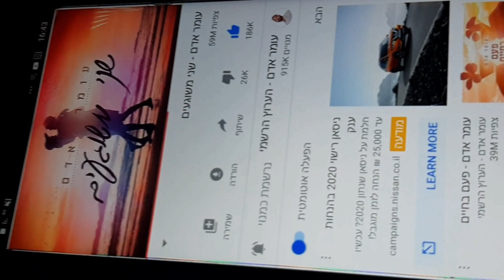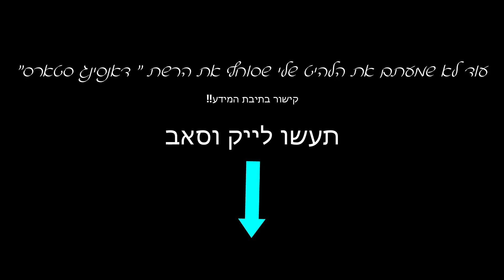דברים שישראלים עושים בכביש (קורע!!)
נגיע ל 1000 לייקים ?

אז מה קורה מיליונרים יקרים שלי ??

אחרי שהלהיט שלי " דאנסינג סטארס" הגיע ליותר מ350,000 צפיות בפחות מחודש , החלטתי להעלות לכם סרטון מצחיק על דברים שכולנו עושים בכביש חחחח.

עוד לא חלק מהמשפחה??
עשו לייק , סאב והפעילו את הפעמון והצטרפו למשפחת המיליונרים - המשפחה הגדולה ביוטיוב!!